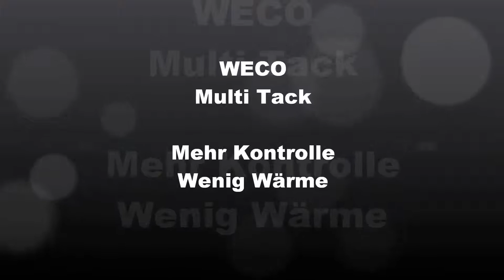Multi Tack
Diese Multi-Tack Funktion reduziert den Wärmeintrag während des Schweißens erheblich. Multitack Modus eignet sich zu Anwendunden, wo wenig Verzug und wenig Anlauffarben gefordert sind.